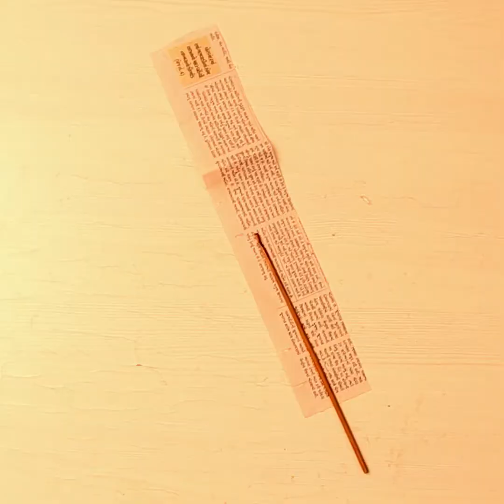HOME DECOR | WALL HANGING | JHALAR KI DESIGN | JHUMAR BANANE | MAKING WOOLEN GULDSTA | GHAR SAJANE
HOME DECOR ! how to making woolen wall hanging craft idea for home decor, in hindi language jhumar banane ka tarika jhalar ki design ke sath ghar sajane ke liye.

My channel is about colorful and different ART AND
My channel is about Handmade Craft for home and room decoration.
My channel is about something unique and newly Creativity.